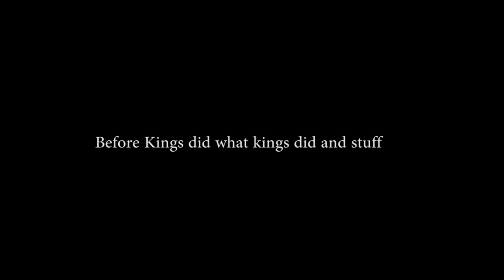Crusader Kings 2: Charlemagne Official Trailer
NOTICE
This is not the official trailer.

Please support Paradox Interactive, the Crusader Kings series, and the upcoming DLC!